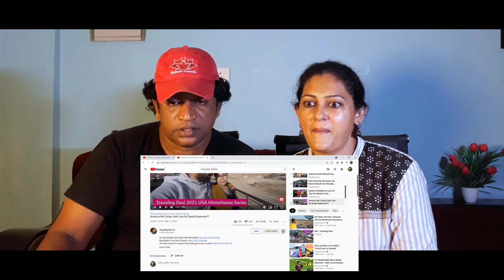Car is Cheaper than Bicycle in America ??? | Ft Traveling Desi | Reaction | North Meets South